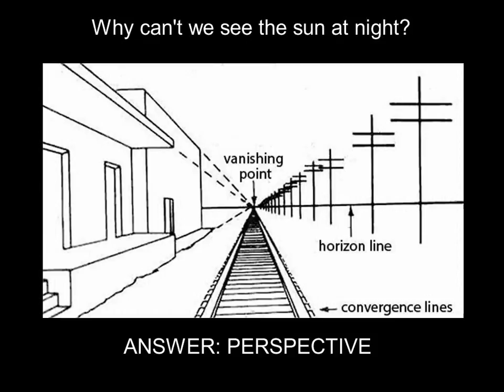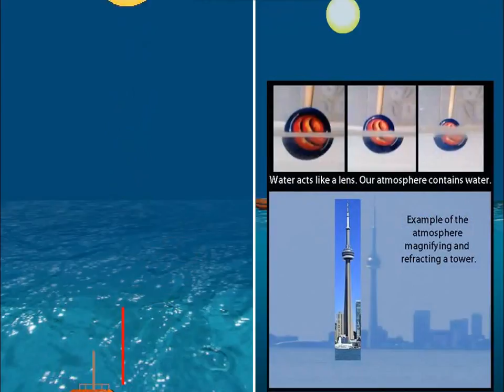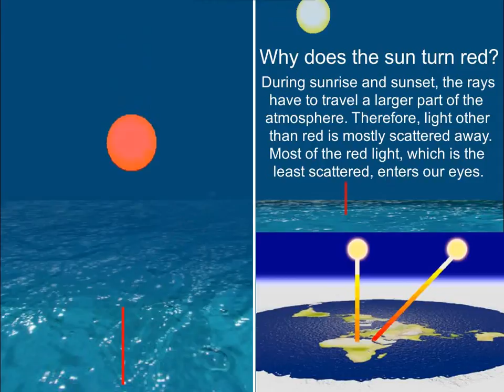FLAT EARTH -- THE SUN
Many people have been asking me how the sun works on flat earth... So here's my answer. 😎